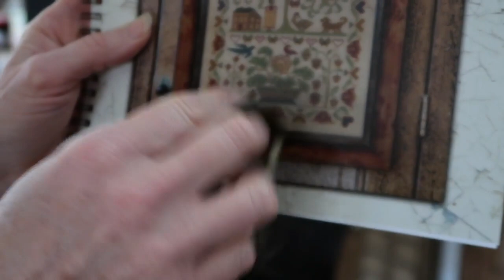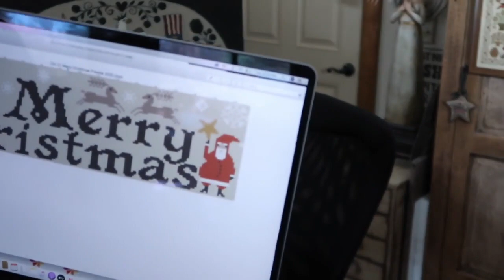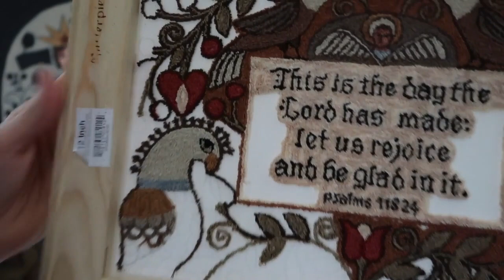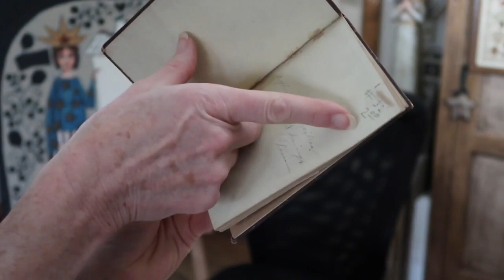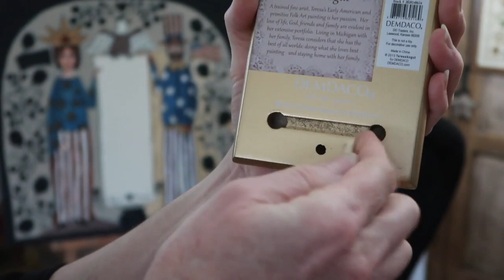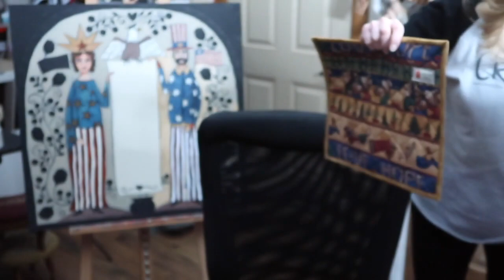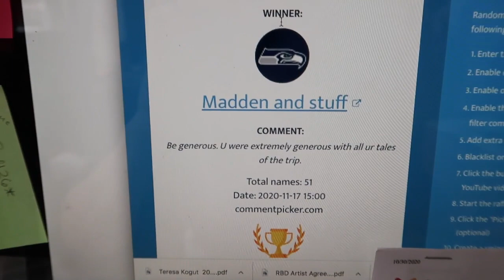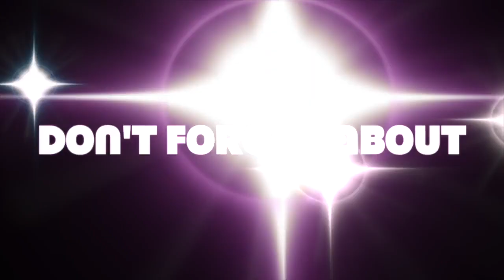Flosstube 98 - Go Live or Not to Go Live?!?!?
Some PN progress, my first project bags, artist spotlight and more.

Be Thankful chart:

Support Brick & Mortar shops during the pandemic by purchasing the charted PDF downloadable designs Etsy - All proceeds go to the designated LNS May-December 2020:

⭐️ Girl Boss - Reflections & Framing of LaVista Nebraska
⭐️ Tilly Sows - Keepsakes of Cincinnati Ohio
⭐️ Penny's Zinnias -  Cross My Heart of Columbus Ohio
⭐️ Sadie's Garden - Primitive Homespuns Wool and Needlework of Frederick Maryland
⭐️ So She Did - Shepherd's Bush of Ogden Utah
⭐️ Bella's Garden Tools - Tomorrow's Heirlooms of Glen Ellyn Illinois
⭐️ Bunny Love - Cecillia's Samplers of Branson Missouri
⭐️Soar - Craft Gallery of Findlay Ohio
⭐️A Mother's Love - Stitch n Time of Saginaw Michigan
⭐️Pyr-ewe-mid - Fire Poppies of Summerville SC
⭐️ I Love Prims - Attic Needlework of Mesa AZ
⭐️Sheepies - Clare's Stitching Post or Vermillion Ohio
⭐️Titmouse -  3 Stitches of Spring Texas
⭐️ United We Stand - Heart's Desire of Wichita Kansas
⭐️ Joy in the Garden - Stitches N Things of Fenton Michigan
⭐️ Waddles and Her Pots - Sassy Jack's Stitchery of Weaverville North Carolina

Whatcha Paintin' Wednesday - Join us LIVE at 2pm eastern every Wednesday on Facebook where Kristin paints furniture in Tennessee & I paint an angel (or whatever suits my fancy) in Michigan. We love to chat with our viewers as we paint.